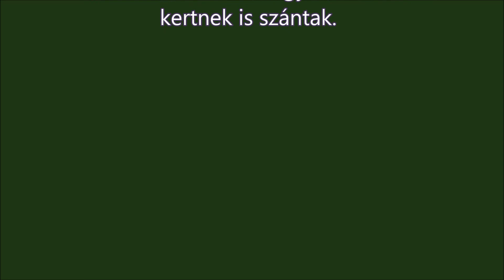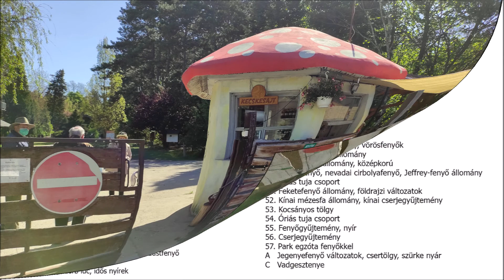GÖDÖLLŐ - Erdészeti Arborétum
A Gödöllő városról szóló kisfilmsorozat új része.
Bemutatja a József Főherceg Liget kialakítását, sok fafajt, társulásokat,  fenyőféléket, külföldi és hazai különlegességeket is. A Gödöllői Erdei kisvasút is látható rajta, valamint ligetek, érdekes facsoportok, mint a mamutfenyők, borókák, tuják. Tanösvények mentén sétálhatunk. Minden évszakban más képét mutatja. Szabadon látogatható.